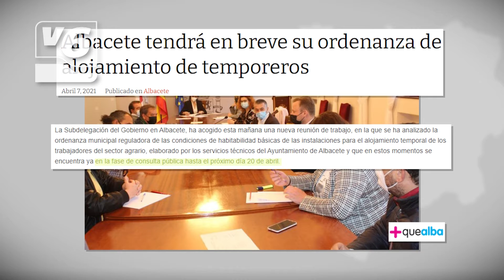EDITORIAL | La incompetencia de Vicente Casañ deja a los temporeros en la estacada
Lo que el alcalde de Albacete prometió hace meses para evitar asentamientos podría no producirse, por lo que se debería buscar una alternativa.